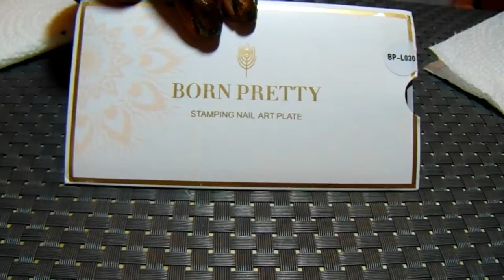Born Pretty Stamping Plate BPL030 and Polish Swatch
Hello,

Here is the swatch of some polishes in my Arceneaux and of the Born Pretty Stamping Plate BPL030.

Items used:
Iz Me New York Cold Heart, Royal Velvet, and Venus
Kylie Denim and Bling Matte After Dark
Sinful Colors Pine Away
OPI Bee Mine Forever
Kiss Gel Strong Tan, Habit, That Moment
Broadway Nails Sunshine Disco
Sinful Colors Shine Annie
Broadway Nails You and Me
Revlon Colorstay Gel Envy In the Money
Kiss Gel Pacific Dawn
Born Pretty Nail Art Stamping Plate BPL030
Nail Tip stand and nail tips